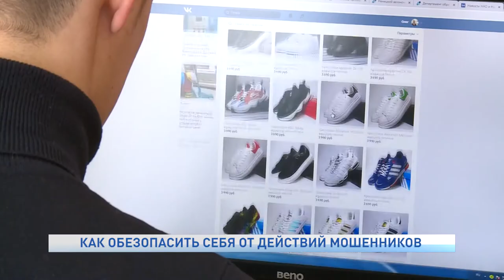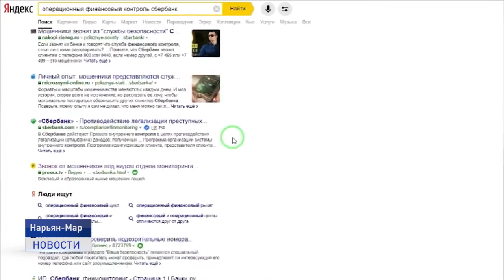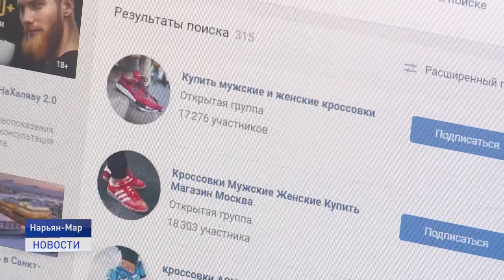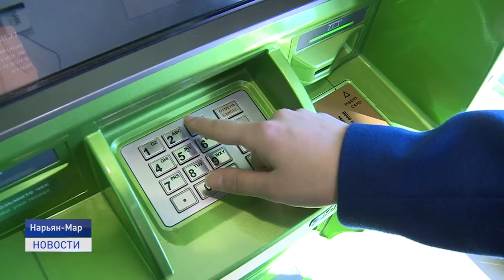КАК ОБЕЗОПАСИТЬ СЕБЯ ОТ ДЕЙСТВИЙ МОШЕННИКОВ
В век информационных технологий активно процветает мошенничество. С развитием скоростного интернета, онлайн банкинга стираются границы и злоумышленники завладевают денежными средствами граждан. Кибер преступления регулярно видоизменяются. Как обезопасить себя и свой кошелек, в материале Натальи Дуркиной.